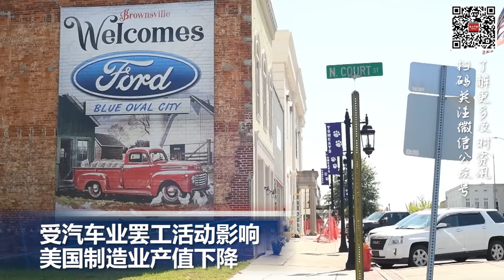缅北四大家族头目落网移交中国 电诈集团继续被警方紧盯不放; 阿里云业务不再完全分拆 盒马暂缓IPO，股价大跌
00:00  片头

00:06  受汽车业罢工活动影响，美国制造业产值下降

00:46  非法入境 德州立法授权州警执法

02:03  缅北四大家族头目落网移交中国  电诈集团继续被警方紧盯不放

02:45  阿里巴巴：云业务不再完全分拆 盒马暂缓IPO，股价大跌